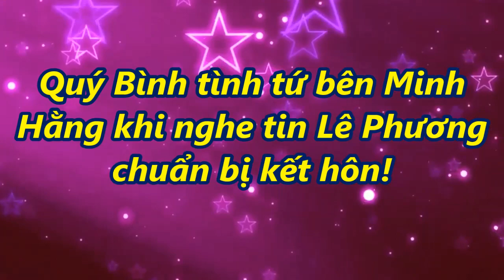Tin Việt 24h - Quý Bình tình tứ bên Minh Hằng khi nghe tin Lê Phương chuẩn bị kết hôn!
Tin Việt 24h là kênh tổng hợp các tin tức nóng, sự kiện nổi bật  trên nhiều lĩnh vực trong và ngoài nước. Chúng tôi luôn mong muốn mang đến cho quý khán giả những tin tức hay và hấp dẫn, nắm bắt được những thông tin kịp thời.